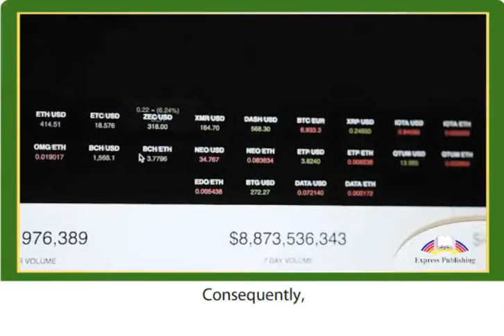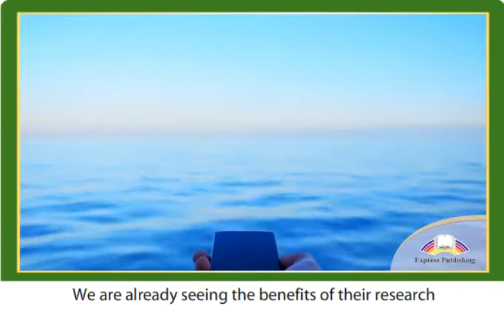11 ACTION Module 8 Video 1 Recent Advances in Technology